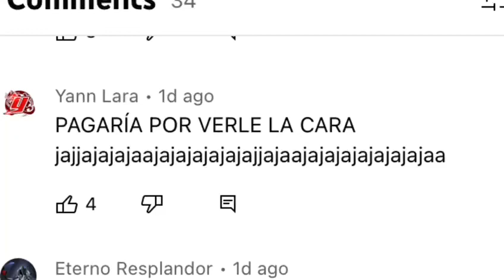Humillado Maestro de kung Fu Yann Lara grita ante peleador gordo